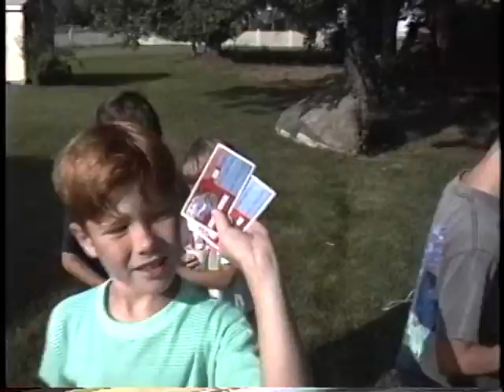1992 Sept 5 - Family Cookout Pinata #2 Part #6